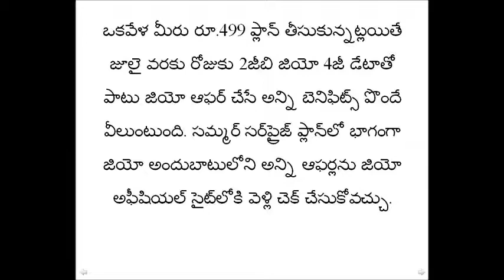Jio Surprise News || Jio Offer Last Date || Jio New Announcement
Reliance Jio 'Summer Surprise' offer provides Jio Prime members with free services for three months (from the date of recharge) in accordance to the plan they chose. If you choose the Rs. 303 recharge as a Jio Prime user, you will get 1GB data per day, along with 100 free SMSs per day, and free access to Jio apps suite. Similarly, those who buy the Rs. 499 plan get 2GB data per day, and other benefits. The Jio 'Summer Surprise' offer provides 100GB data for duration of 3 months to Prime users who buy recharges of Rs. 999 or more. Once the complimentary services end in July, the recharge pack of Rs. 303 or higher value will kick in – the first month of paid Jio services.

Please Follow. on